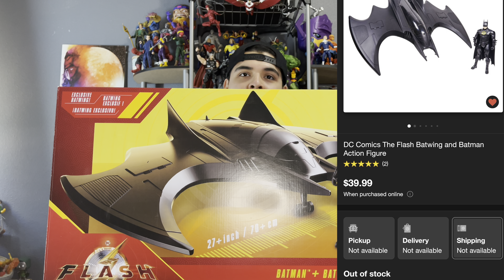Spin Master Batwing VS McFarlane Batwing (kinda)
Welcome back to Collect2Disconnect!
Today we’re taking a look at the 27’ Spin Master Batwing! We’re gonna be doing a size comparison between a rough estimate of the McFarlane DC Multiverse Gold Label Batwing!!

We're off on an adventure... you coming with ?
Talking action figures, movies, and music every single episode, my opinions and thoughts..
“Let's Get It Cracking” . -OgGuak420

be sure to check this dude out !!

00:00-2:36 Morning Announcements
2:36-13:54 Unboxing
13:54-16:37 McFarlane Comparison
16:37-19:20 Galactus Comparison
19:20-21:46 Closing Thoughts
21:46-23:06 Outro